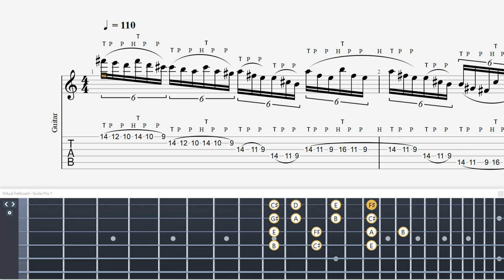Polishing Your Guitar Skills: Beginner's Guide to John Petrucci's Tapping Techniques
▶ If you want to practice slowly, check out this playlist【ゆっくり練習した人はこちら】

・トライアングル
・JAZZ XL